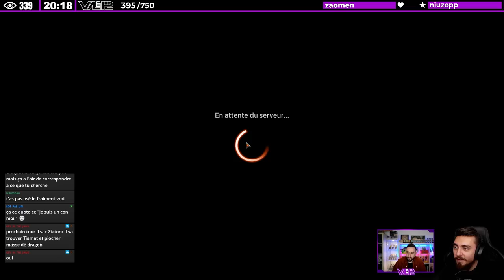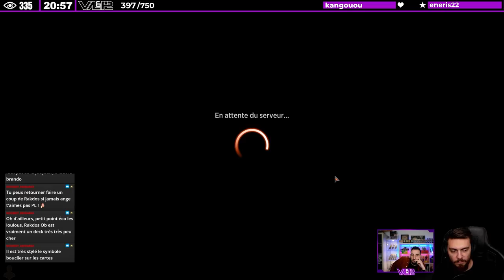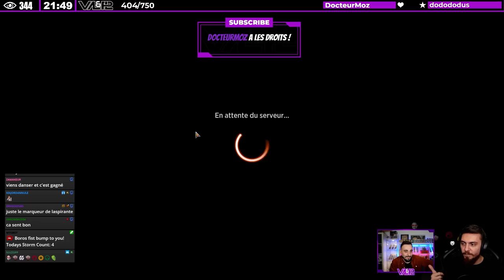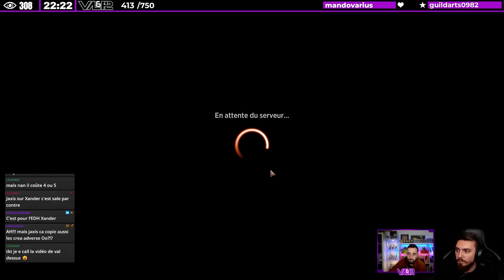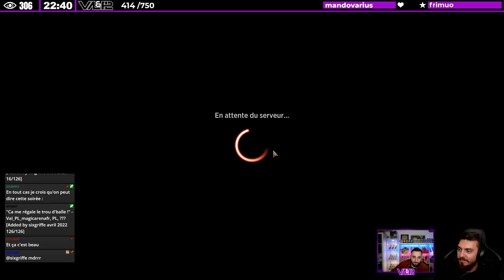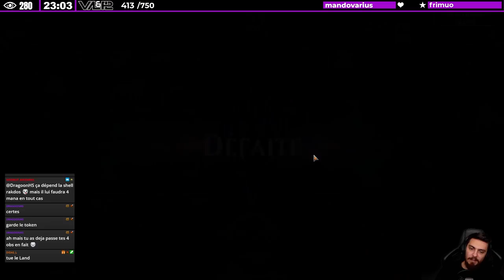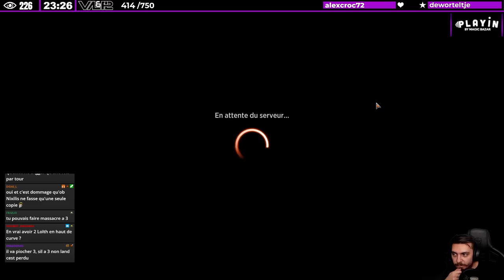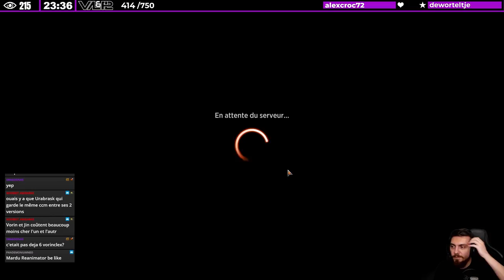LIVE D'AVANT PREMIERE ! ON TEST LES NOUVELLES DINGUERIES DE NEW CAPENNA AVANT TOUT LE MONDE !